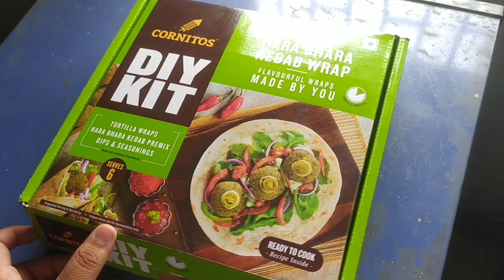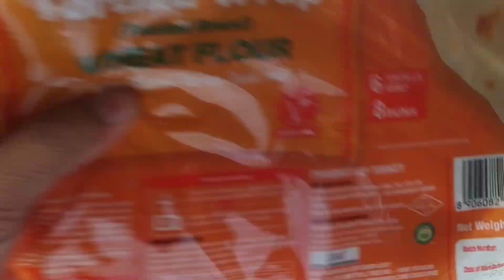Make wraps in 10 minutes || cornitos DIY kit || Hindi review || Instant food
BeatbyShahed